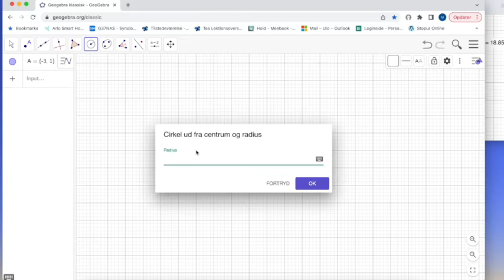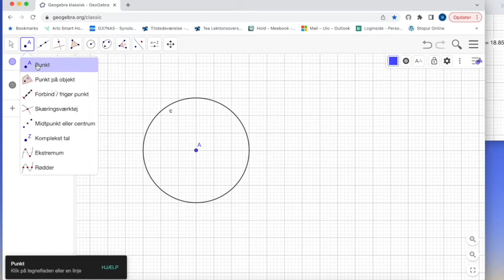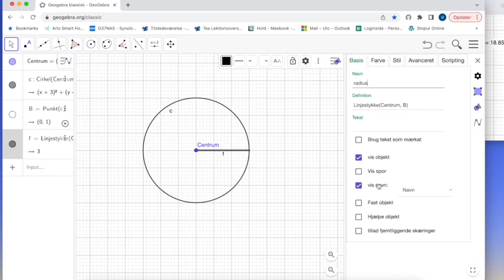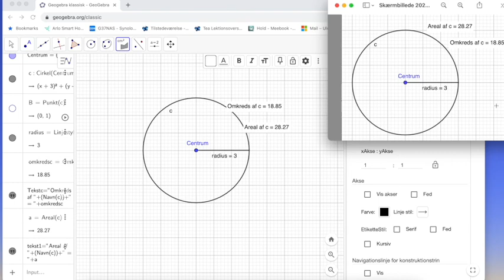geogebra og cirkel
Tegn en cirkel og find omkreds og areal